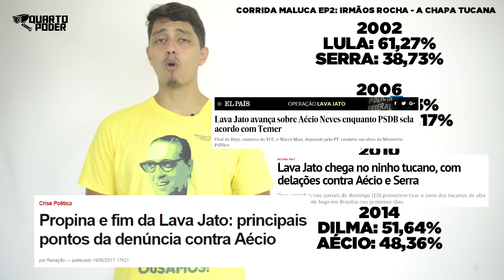Corrida maluca EP2 - A Chapa Tucana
Facebook.com/CanalQuartoPoder
Twitter.com/Canal4Poder

Música de fundo: John Deley and 41 Players